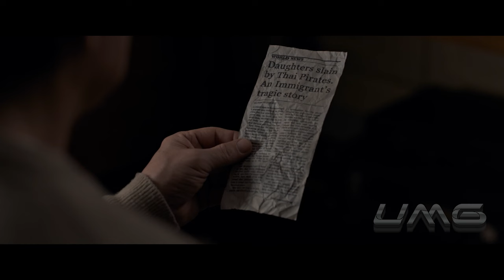Humble Man Whose Long-Buried Past Erupts In A Revenge-Fueled Vendetta 🎬(Movie Recap Thriller)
Movie Recap: A humble businessman with a buried past seeks justice when his daughter is killed in an act of terrorism. A cat-and-mouse conflict ensues with a government official, whose past may hold clues to the killers' identities.

Other Titles:
THE FOREIGNER movie explained,
THE FOREIGNER movie trailer,
THE FOREIGNER movie review,
THE FOREIGNER full movie,
THE FOREIGNER Movie Recap,
THE FOREIGNER movie Recapped,
Mystery Movies
Thriller Movies
Action Movies